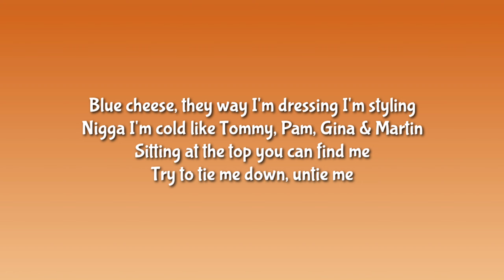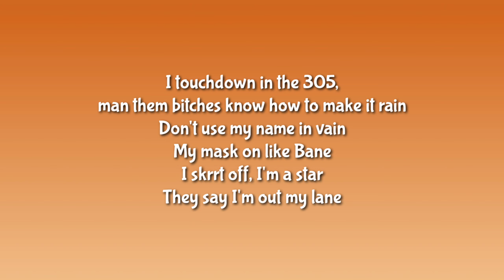Tyga & dj drama - Whoopty (Lyrics)